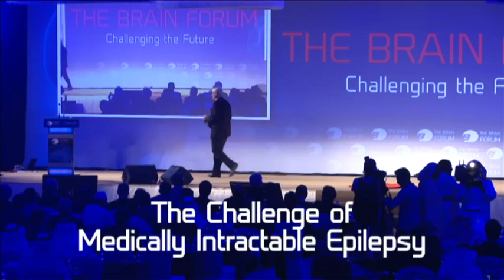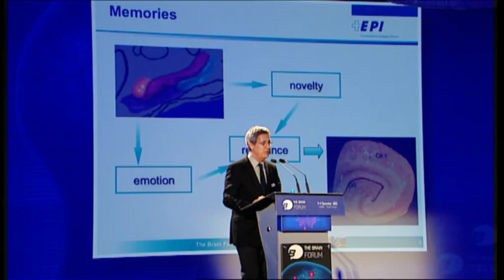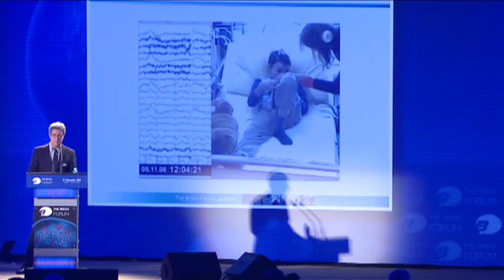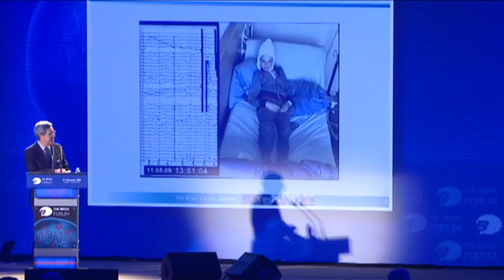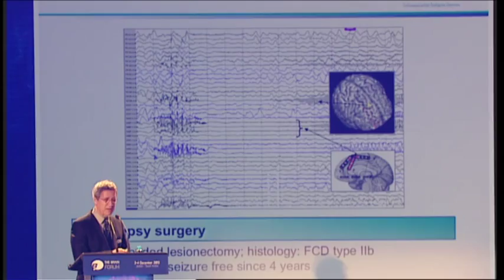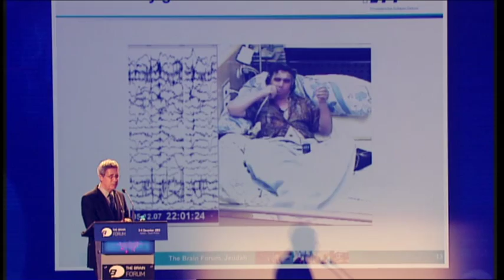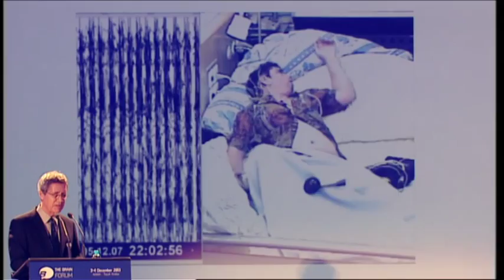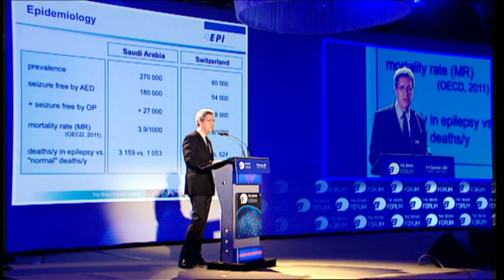The challenge of medically intractable epilepsy, Prof. Thomas Grunwald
4 December 2013, Jeddah, Saudi Arabia

Thomas Gruwald is a neurologist specializing in epileptology and clinical neurophysiology and especially in presurgical evaluations for epilepsy surgery at the Swiss Epilepsy Centre in Zurich.
Thomas reminds us that epilepsy is in fact a very prevalent disease and that it is normally relatively easy to treat. However, about one third of all patients do not become seizure free by medical drugs.
Thomas discusses the various types of seizures and the number of people that die from epilepsy related causes.